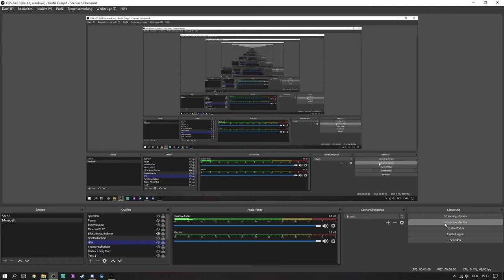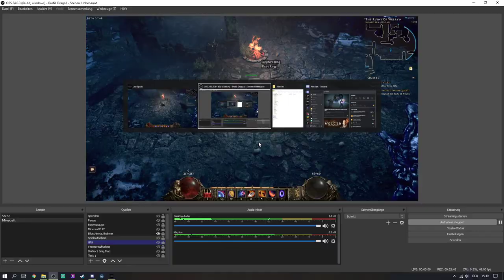Let's Play Last Epoch Paladin Deutsch #3: Super Speed macht super Spass!